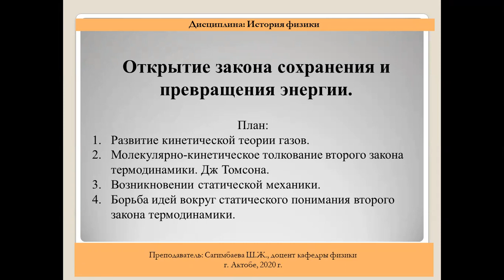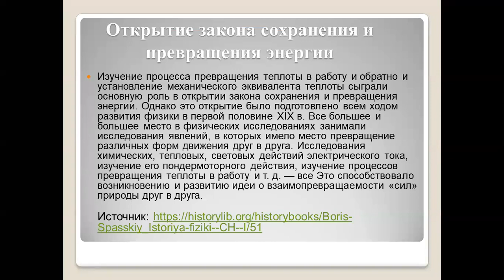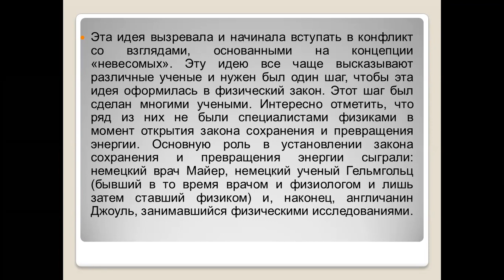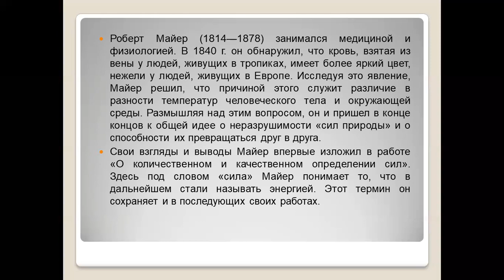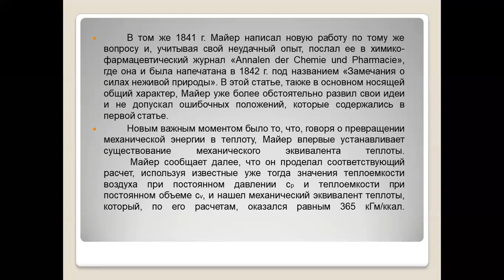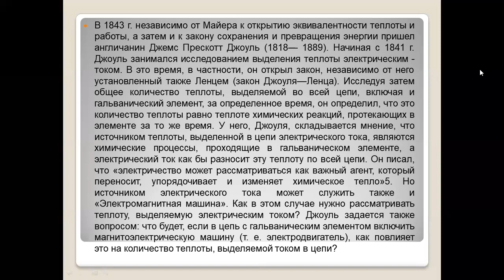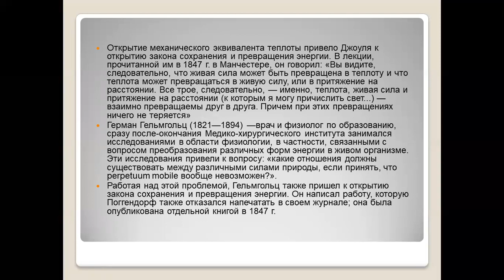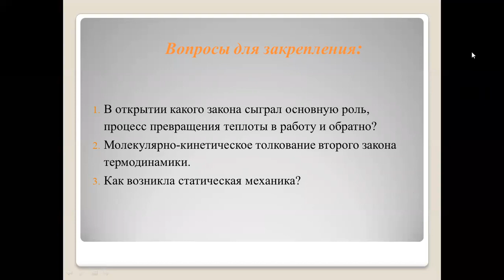Сагимбаева №7 История физики